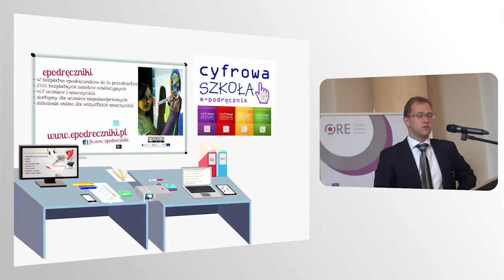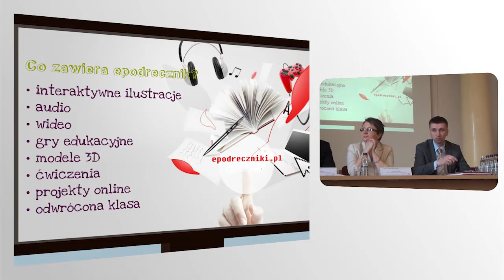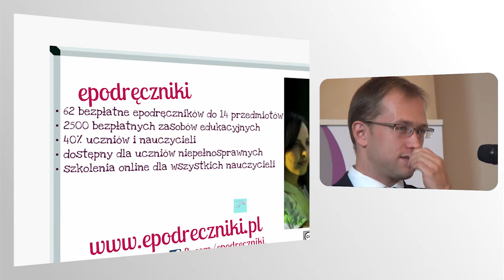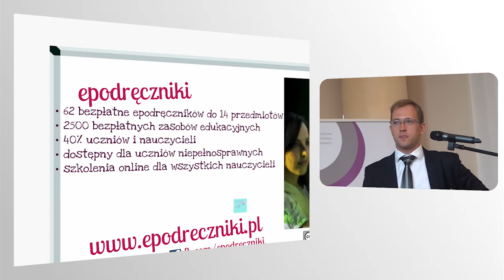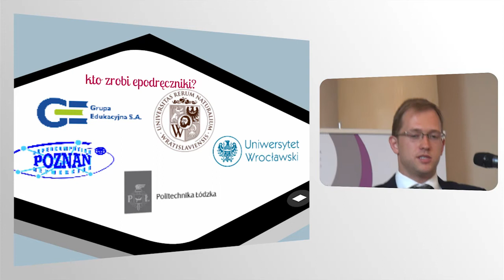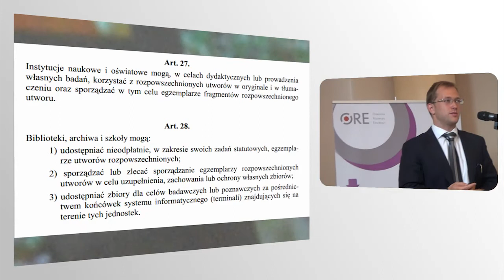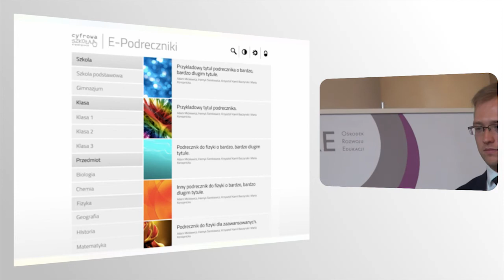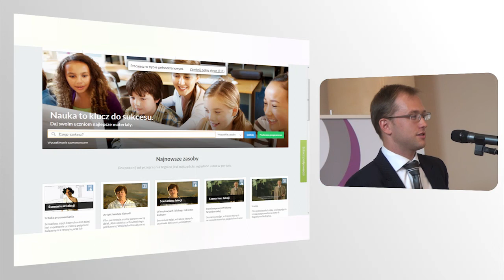Konferencja Kultura Otwarta na Edukację - projekt e-podręczniki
prezentuje: Krzysztof Wojewodzic